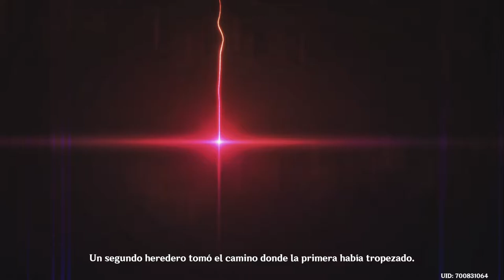Genshin Impact (#33) - El Hipostasis Electro